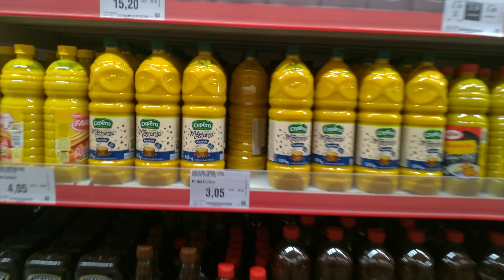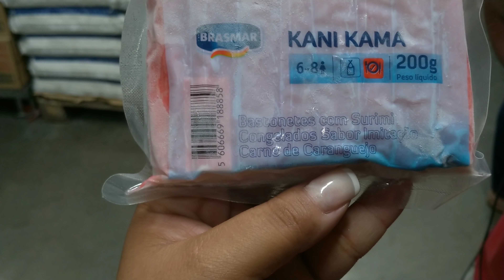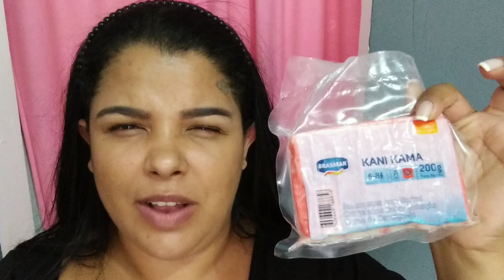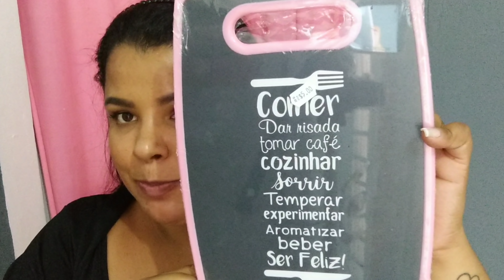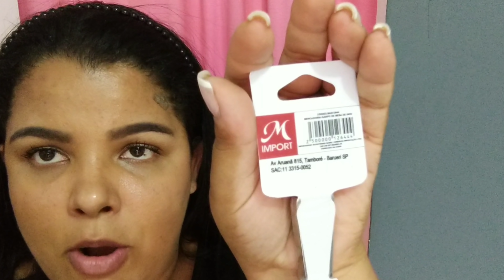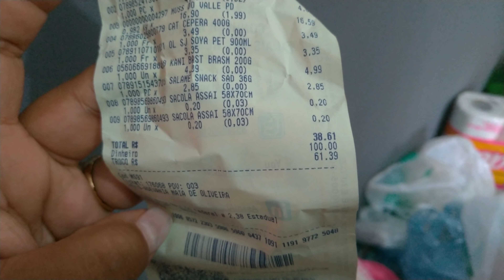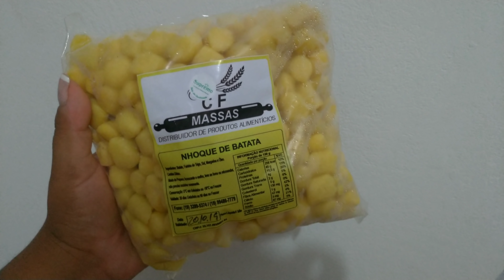Rotina de casada, mercado, fiz nhoque pela primeira vez, comprinhas pro lar, centro| Ju Tollayne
O vídeo de hoje é um vlog de rotina, fomos no mercado, cozinhei com vocês, e muito mais. 😍 Espero que gostem ❤️

🌸DÚVIDAS FREQUENTES🌸
•Onde eu moro? 🏠
Campinas-SP
•Idade? 🎀
25 anos
Zenfone 5 (Asus)
•Qual meu editor? 📲
Kinemaster